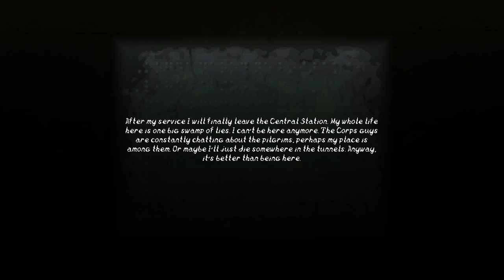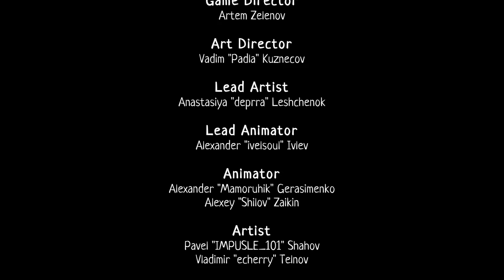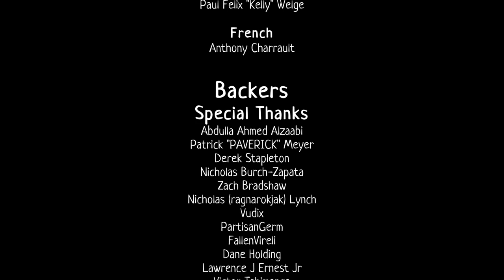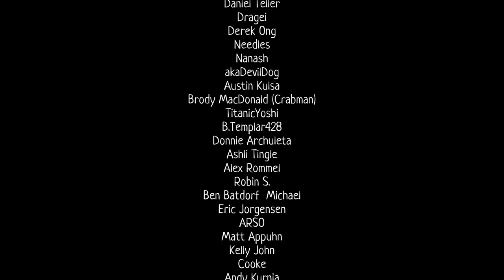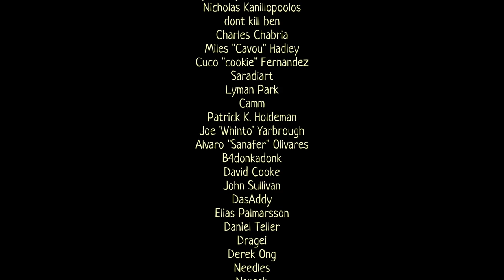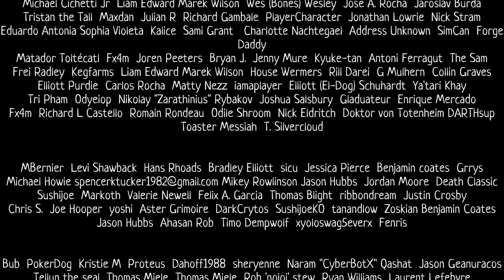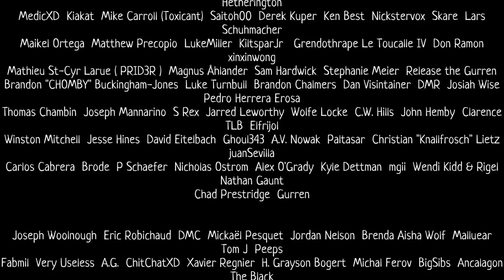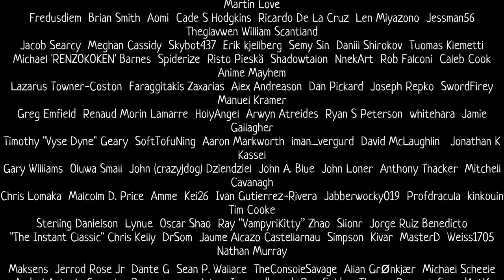There Is No Light: FULL GAME [100%] {Good Ending} (No Commentary Walkthrough)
Full Playthrough of There Is No Light on 'Warrior' difficulty without dying and commentary.
This is a 100% walkthrough. Collected all Spider Toys, Bestiary Pages, Memories and Omen Blades. Completed all side quests and defeated all optional bosses.
Area Timestamps added in the video description.

Thanks to publisher HypeTrain Digital for giving me an early key.

There Is No Light is a top-down pixel-art action-adventure game developed by Zelart and published by HypeTrain Digital.

TIMESTAMPS:
Prologue - (0:00)
Central Station (1) - (17:54)
New Nimbus & Path of Sorrow - (21:26)
Mind of a Fool - (1:01:33)
Eye of the Abyss & Lunar Order's Lab - (1:51:19)
Abyss & New Moon (1) - (1:59:11)
Central Station (2) - (3:02:54)
Old Nimbus & Depot (1) - (3:13:39)
Spiritina (1) - (3:46:05)
New Dawn (1) - (3:56:39)
Vault of Heaven - (4:37:57)
Archive of the Firsts (1) - (5:06:38)
Spiritina (2) - (5:18:44)
Archive of the Firsts (2) - (5:19:45)
Central Station (3) - (5:54:02)
Frontier & Waters of Purification (1) - (6:11:42)
Caves of Rebirth - (6:54:01)
Lighthouse of Hope - (7:17:49)
Central Station (4) - (8:21:18)
New Dawn (2) - (8:38:56)
Abyss & New Moon (2) - (8:41:21)
BACKTRACK - (8:46:54)
Central Station (5) - (8:49:53)
Old Nimbus & Depot (2) - (8:54:07)
Spiritina (3) - (8:56:00)
Central Station (6) - (9:02:12)
Waters of Purification & Caves of Rebirth (2) - (9:04:05)
Central Station (7) - (9:07:08)
Nameless - (9:19:26)
Absolute - (9:22:33)
Central Station (8) - (10:18:35)
Final Boss Fights & Ending - (10:21:43)
Credits - (10:26:40)